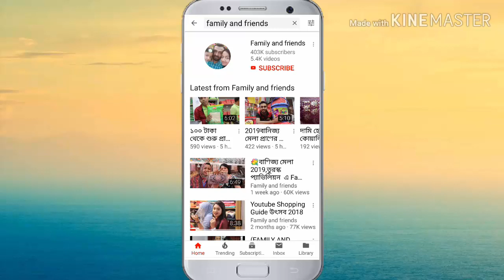RFL BEST BUY কোরবানি স্পেশাল রান্না ঘরের প্রোডাক্ট/হাড়ি/পাতিল প্রাইস Kitchen product price